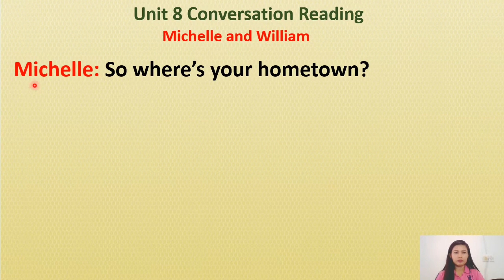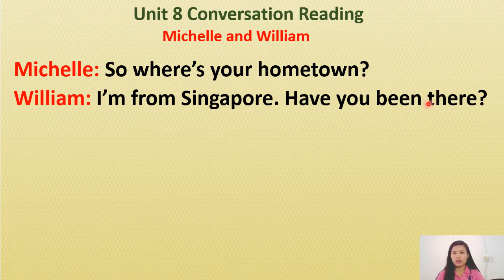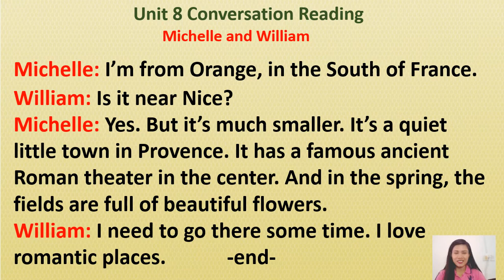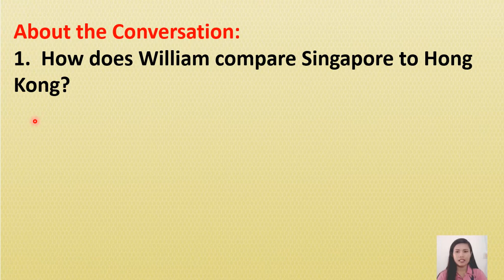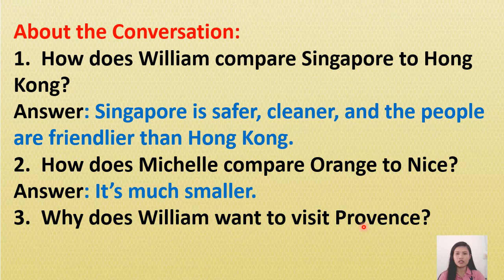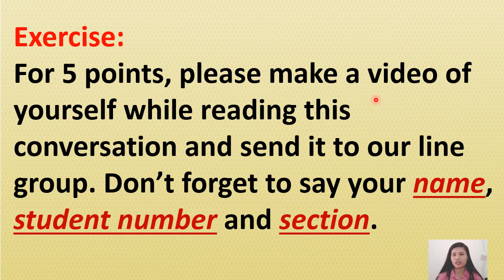M3 Conversation Reading Exercise in Unit 8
This is my teaching video for my M3 students
Conversation Reading Exercise.